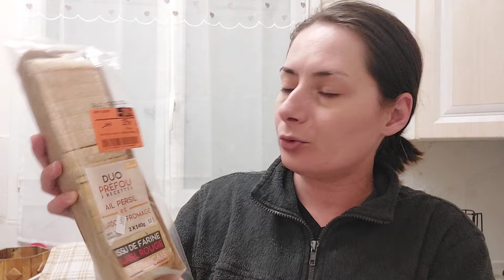VLOG : De RETOUR à la MAISON !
LES COORDONNEES DE AU COEUR DE VOS REVES
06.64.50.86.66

15% avec le code MYLN valable toute l'année

➡️ IGRAAL
Récupère des petits sous sur tes achats internet
3euros avec ta première commande

➡️ EBUYCLUB
3euros avec ta première commande